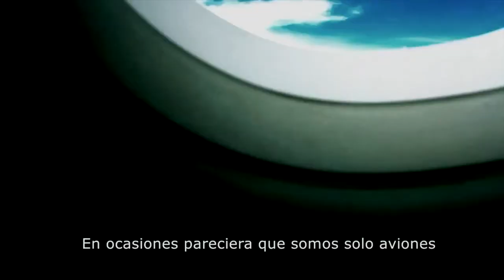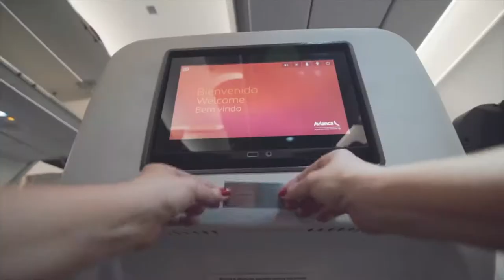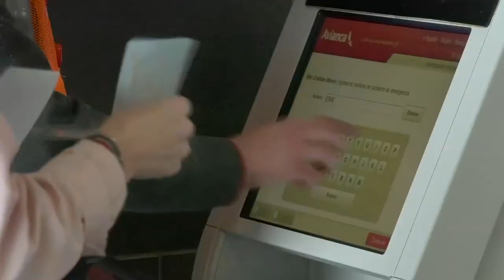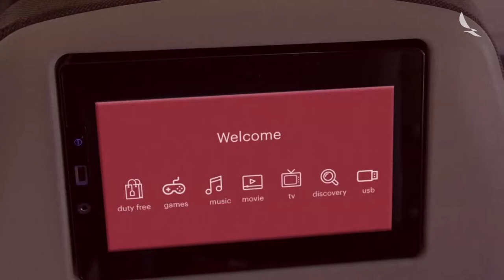Avianca, una empresa digital que se transformó para ofrecer mejor servicio | ViveDigitalTV N2 C24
Conoce la historia de cómo Avianca se ha transformado digitalmente para posicionarse como una de las mejores empresas colombianas que ofrecen experiencias para sus clientes.